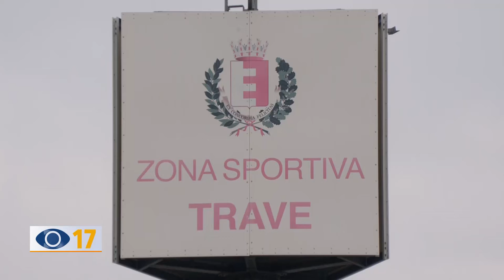"Palatrave" a Fano: entro l'anno l'inaugurazione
Proseguono a ritmo serrato i lavori per la realizzazione della nuova palestra nel quartiere Trave a Fano. Per l’assessore Barbara Brunori il taglio del nastro si farà entro l’anno.